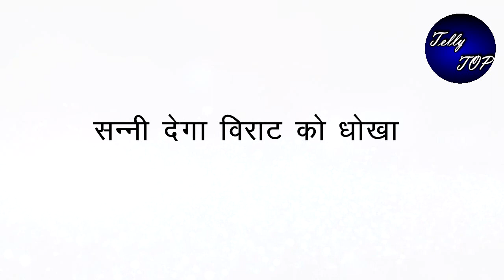GHKKPM || सन्नी देगा विराट को धोखा,फासाएगा इस बड़े इल्जाम में